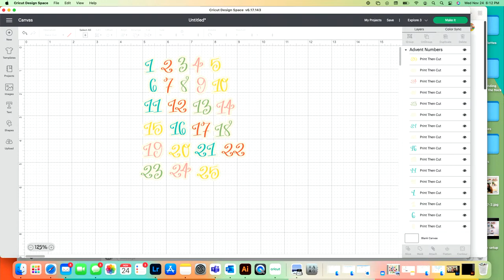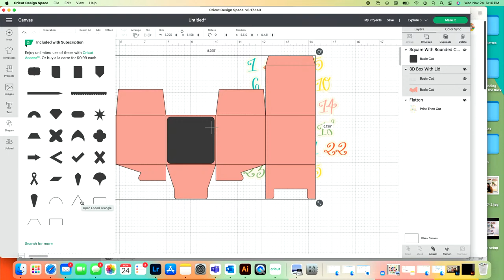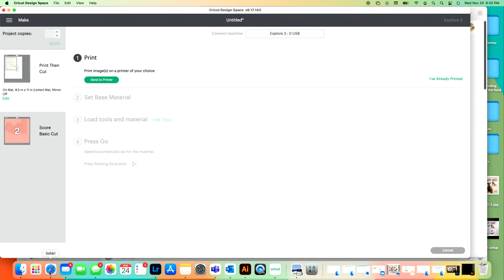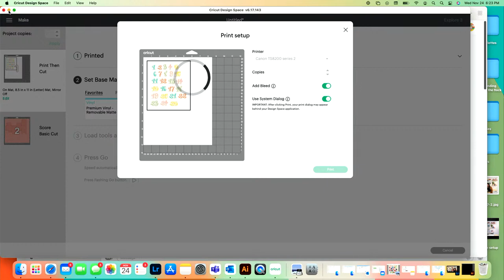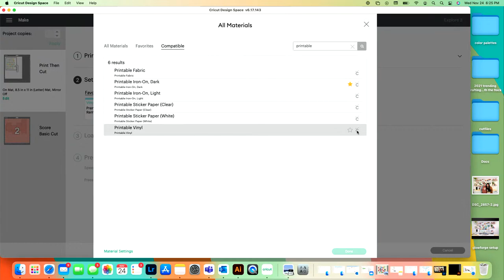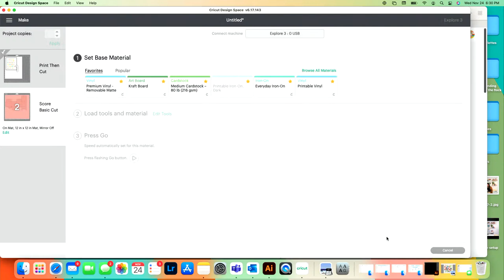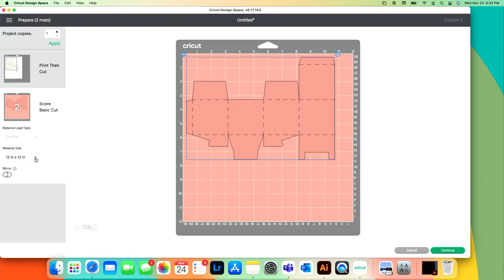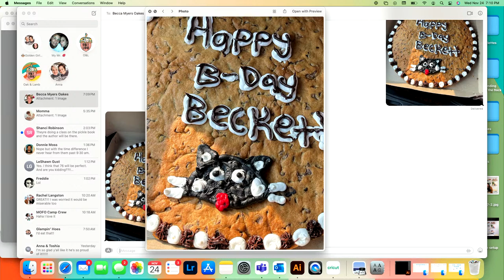DIY Cricut Christmas Advent Calendar - Easy 3D Paper Project!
Wait until you see how easily this DIY advent calendar comes together. You will love this Cricut papercraft. We love creating easy Cricut Christmas projects for you all. If you're a Cricut beginner, you are sure to love this DIY Cricut project. Also, if you want to fill your home with holiday cheer you need to make this paper advent calendar!